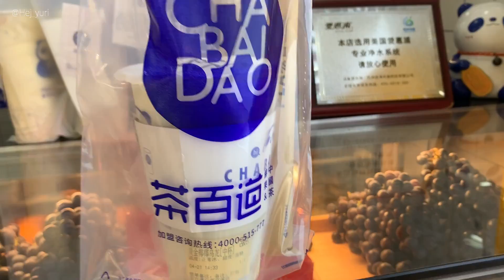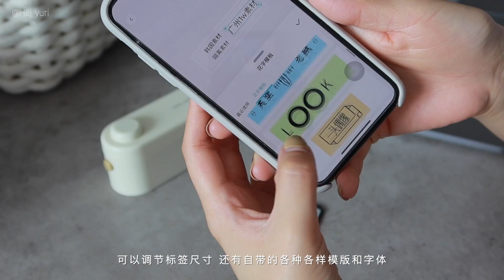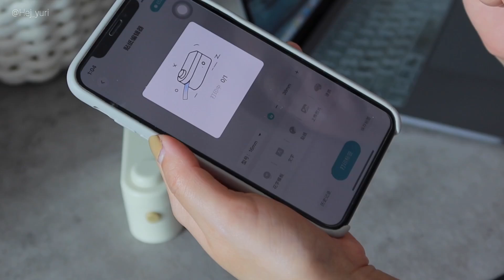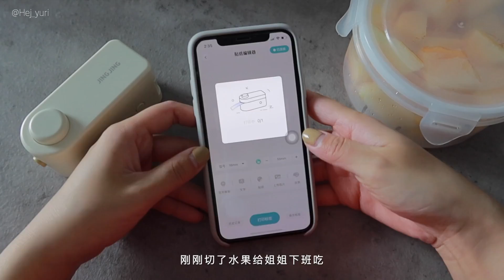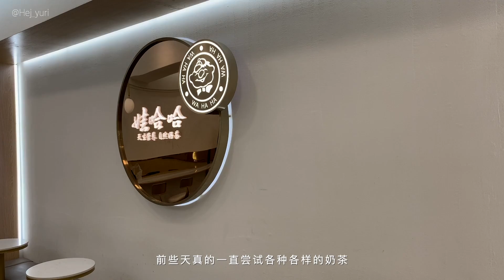广州vlog. 在西关慢悠悠吃早茶｜绿色系日常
Bgm在结尾。

*井井标签机